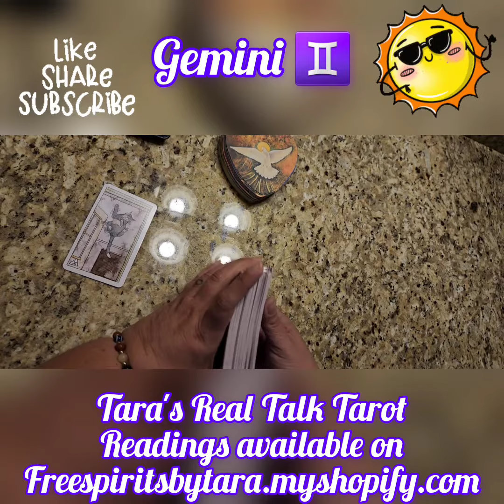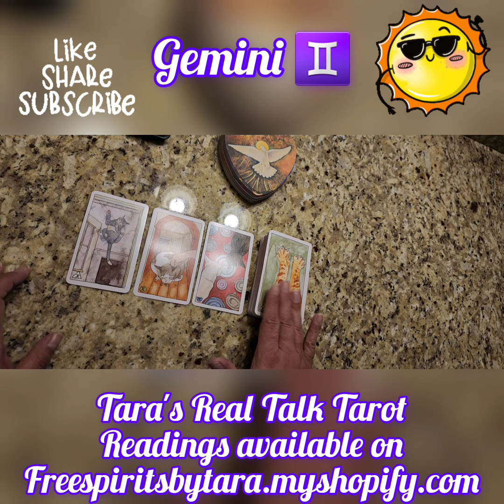Gemini - A Quick Message!